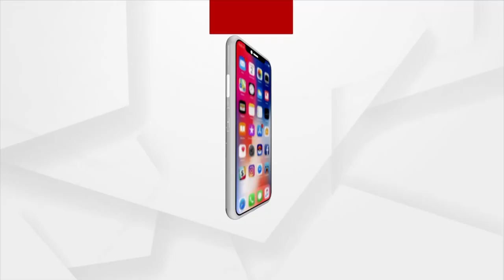ଗ୍ରାମୀଣ ପାର୍କ ସମ୍ପ୍ରସାରଣ ପାଇଁ ଫସଲ କିଆରୀରେ ପ୍ରଶାସନ ବୁଲାଇଲା ବୁଲ୍ ଡ୍ରୋଜର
ପୁରୀଜିଲ୍ଲା ପିପିଲି ବ୍ଲକ ହାଟସାହି ଗ୍ରାମୀଣ ପାର୍କର ସମ୍ପ୍ରସାରଣ ଏବଂ ସୋନ୍ଦର୍ଯ୍ୟକରଣ ପାଇଁ ସ୍ଥାନୀୟ ପ୍ରଶାସନ ଫଳନ୍ତି ଫସଲ କିଆରୀ ରେ ବୁଲଡ୍ରୋଜର ବୁଲାଇ ଉଜାଡ଼ିଦେଲା ଚାଷୀର ସୁନାର ଫସଲ